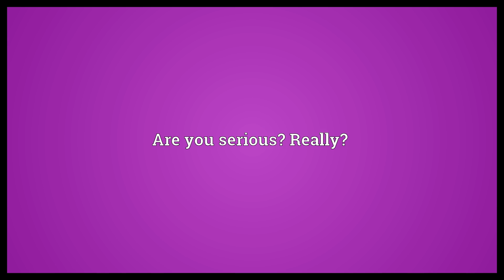Srsly Meaning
Video shows what srsly means. Are you serious? Really?.  Srsly Meaning. How to pronounce, definition audio dictionary. How to say srsly. Powered by MaryTTS, Wiktionary